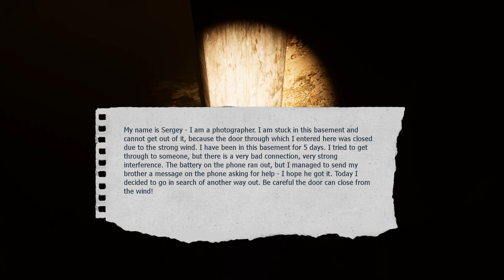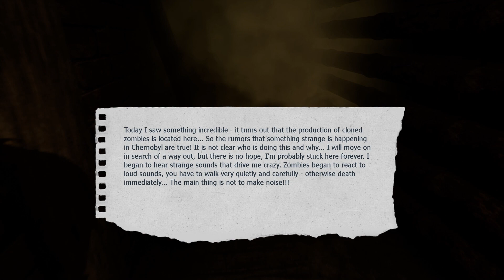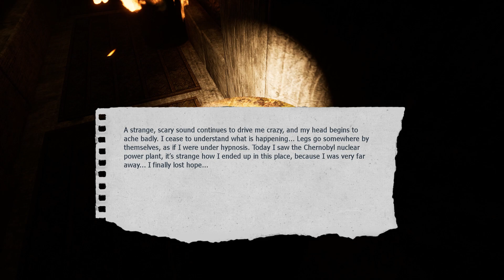Chernobyl Inferno | Full Game | No Commentary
You come to Chernobyl to save your brother, who sent you a message asking for help, but soon become trapped yourself.